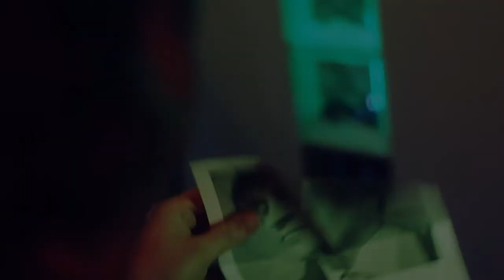T.O.B - Official Trailer (2012) HD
Dream Team Cinema Production. (2013)

Tytuł: T.O.B (30 min)

Reżyseria: Damian Dudek
Scenariusz: Damian Dudek, Michał Grosiak
Zdjęcia: Tomasz Pyrak, Piotr Kochański, Michał Bończak i inni
Występują: Krzysztof Rudziński, Robert Olech, Joanna Kupińska, Katarzyna Baurska, Patryk Jackowski, Piotr Kęcik, Tomasz Soliński, Jarosław Kapuściński.
Kierownik Prod: Michał Grosiak, Damian Skrzypczyk, Agnieszka Strawa
Dźwięk: Zofia Maliszewska, Kuba Lichwa, Radosław Pietruczuk
Światło: Tomasz Pyrak, Kuba Kaliciński, Agnieszka Didi Stachurska
Make up i charakteryzacja:Magdalena Zimoląg

Trailer przygotował: Tomasz Pyrak